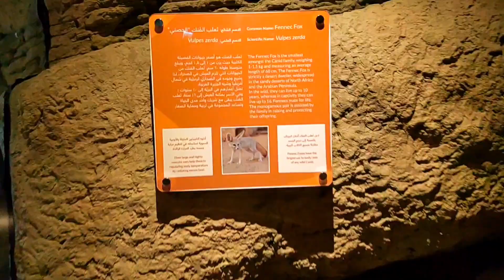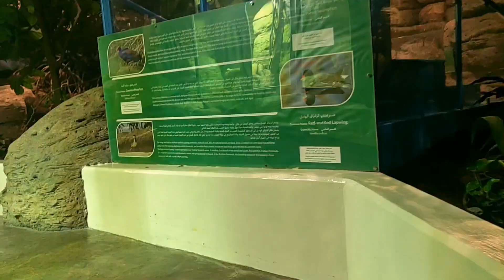SCIENTIFIC Center Kuwait 🇰🇼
Thanks